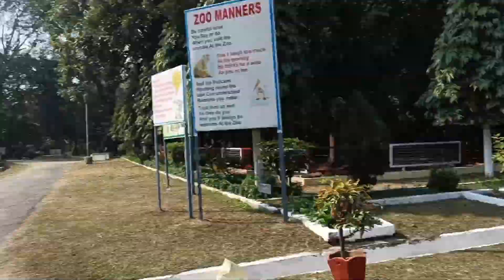Leopard Attack Nehru Park Bokaro? 😱